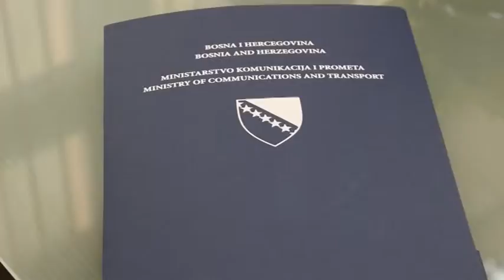Predstavljamo najznačajnije projekte Ministarstva prometa i komunikacija BiH - STUDENTSKI IMPULS 33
Predstavljamo najznačajnije projekte Ministarstva prometa i komunikacija BiH. Govori  ISMIR JUSKO. - AMT Studio